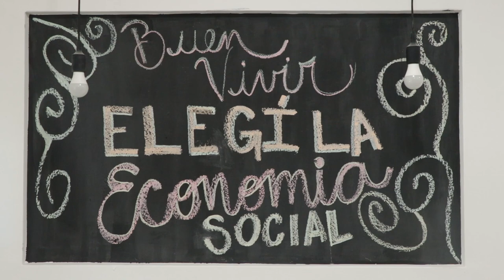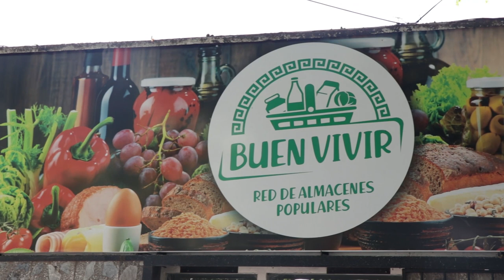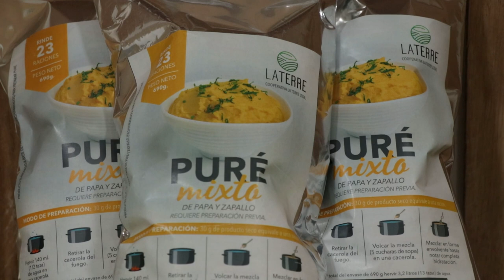Red de Almacenes Buen Vivir abrío sus local en Mendoza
Visitamos el nuevo local de Almacenes "BUEN VIVIR", el cual abrió sus puertas hace pocas semanas en Calle España 385, ciudad de Mendoza.
Recogimos los testimonios de Nadya Narúe y Salvador Garciarena, quienes están a cargo del almacén y nos cuentan de esta novedosa iniciativa.
Este almacén forma parte de una red de almacenes impulsados por el Movimiento La Dignidad, y tiene por objetivo comercializar productos locales de la economía social, en coordinación con productorxs, organizaciones y cooperativas de la provincia apostando por una alimentación saludable y comercialización de productos accesibles a precios justos y solidarios.